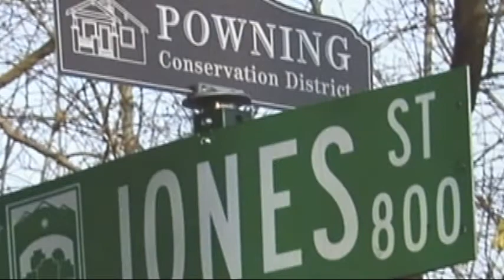UNR history graduate shows us Reno's first little Italy.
Drew Gerthoffer finished his degree at UNR by putting together a display on the Powning Addition in southwest Reno where some of the Italian-American residents lived, worked and played. The influence of the Italian neighborhood, which dates back to the late 1800s, is still felt today.